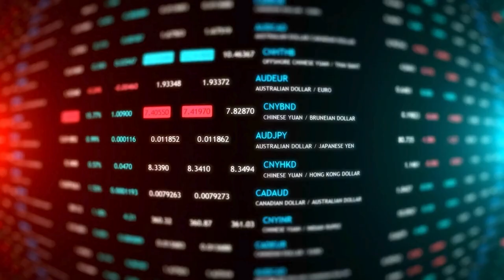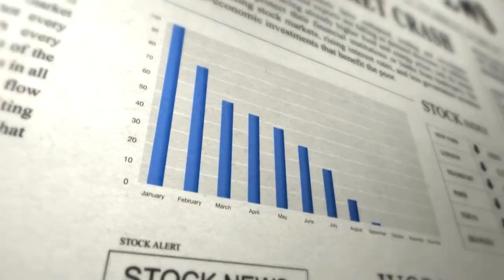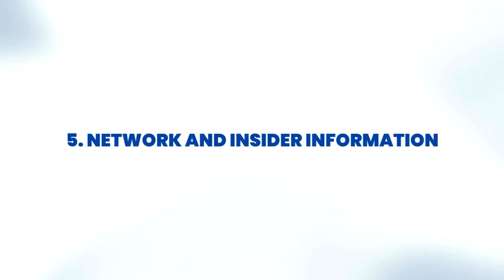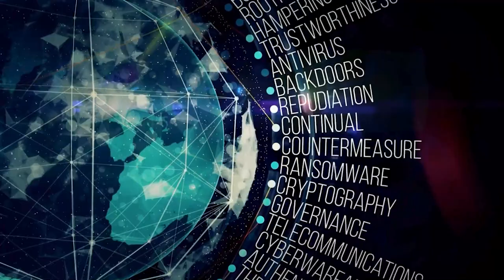Real Estate Secret: 5 Insider Tips from The Super Rich | South Africa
Hello, and here're 5 Insider Tips from The Super Rich in South Africa. Real estate investing (property tips) has never been that easier.

⌚️Timestamps:
00:00 - Intro
00:46 - Leverage
01:27 - Strategic Timing
02:08 - Diversification
03:00 - Tax Optimization
03:46 - Network and Insider Information